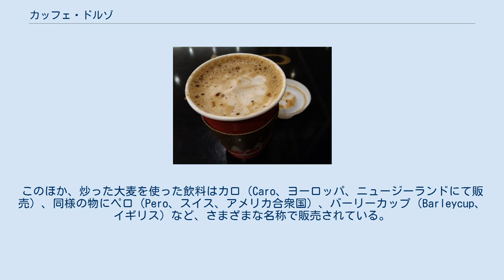カッフェ・ドルゾ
ドルゾ・ラッテ カッフェ・ドルゾ（イタリア語: caffè d'orzo、「大麦コーヒー」）は、イタリア原産の飲料の一種。
単に「オルゾ」(orzo) と称されることもある。
 オルゾは炒った大麦から作られる飲み物で、カフェインを含まない。
「オルゾ」とはイタリア語で「大麦」という意味で、語源はラテン語の「ホルデウム」(hordeum) である。
オルゾはエスプレッソ風の飲み物であり、炒った麦を直接使えば典型的なエスプレッソマシンやコーヒーメーカーで簡単に作ることができる。
イタリアでは自動販売機で広く販売されている。
伝統的には子供向けのコーヒーの代用品と考えられてきたが、イタリアやその他の地域で、健康的な理由からカフェインを避ける人々がオルゾを選ぶことが一般的になりつつある。
 イベロアメリカにもカフェ・デ・セバダという大麦の飲料があるが、コーヒーというよりは麦茶に近い飲み物である。
このほか、炒った大麦を使った飲料はカロ（Caro、ヨーロッパ、ニュージーランドにて販売）、同様の物にペロ（Pero、スイス、アメリカ合衆国）、バーリーカップ（Barleycup、イギリス）など、さまざまな名称で販売されている。
 最近ではイタリア産の炒った大麦がアメリカ合衆国ではカフェ・オルゾ社(Cafe' Orzo)、イギリスではオルゾ・コーヒー社(Orzo Coffee) によって輸入されている。